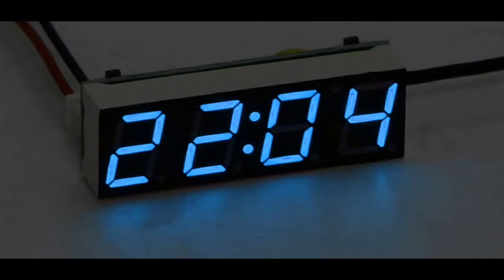GEMES BANGET || GAYA KUCING HITAM GEMBUL TIDUR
KUCING TIDUR.
Part ini Shimmy pingin kalian tau
nih guyss,posisi gumushnya waktu bobo...

Jangan skip ya
tonton sampai ending biar tau pose pose
kiyutnya.

Biar Channel ini makin berkembang👌

Editing video   :  Kine Master
Editing Audio  :  Youtube Studio Creator
Editing Thumbnail : Pixel lab